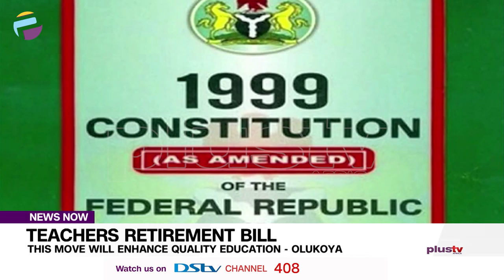Teachers Retirement Bill: This Move Will Enhance Quality Education - Olukoya | NEWS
Following President Buhari's move in transmitting to the Senate, a bill to increase the retirement age for teachers in the country from 60 to 65 years, THE IMMEDIATE past president of the Nigerian union of Teachers, Micheal Olukoya says it’s a welcome idea which is long overdue.

Plus TV Africa's Correspondent, Destiny Momoh has more.